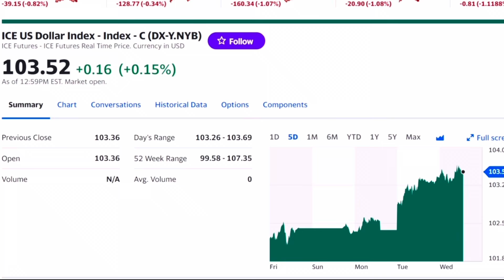How you know SILVER will keep DROPPING! Explained in 3 minutes.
Silver stacking is the way to go. There are many ways for us to protect our wealth, many ways to swap out our fiat currency for a tangible asset and silver is the best choice. Just look at the past two decades and you can tell that silver will dramatically rise and increase in value over the coming years. You absolutely can't go wrong. The smart thing to do is to buy as much silver as you can and stash it away! Don't touch it ... the bullion prices will continue to rise and when you wipe the dust off that silver  - in 2055 - you'll be glad you bought in now!

Topics covered:
Often we stack silver and gold by working with a silver dealer but today white collar crime impacts the price. Inflation causes  prepper reactions as gas price, oil, gold price are at record levels. Silver stacking  price along with spot price makes precious metals a likely investment. Does finance and the economy and  interest rates make stocks in the stock market a last resort for hyperinflation? Economic news for mining stocks may be a good financial education and choice; though if you are a constitutional silver stacker then bullion like gold coin and silver bars or even silver rounds offer likely alternatives to central banks. What is a CBDC? Is it part of the FED or is the federal reserve simply a fiat currency? People tell us investing in gold and  how to invest in gold but not the best gold coin to buy. Do you wonder about financial education, safe haven assets and where to Buy Gold Coins. Getting  started buying gold. The final topic is how to buy gold coins, and which gold coins to buy. Plus, how to invest in gold because buying physical gold requires a beginners guide to buying gold. Arguments about the best place to buy gold coins as well as the best gold coin to buy. For your introduction to gold coins, American Gold Eagle, and of course American Gold Buffalo! YouTubers referenced: Yankee Stacking, Silver Dragons, Silver Slayer, Smart Silver Stacker, and Salivate Metals.